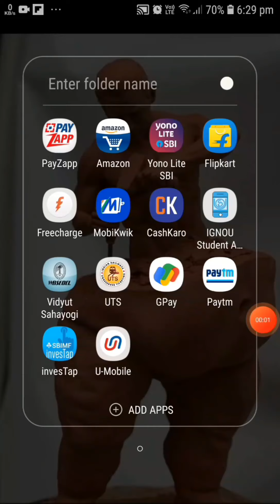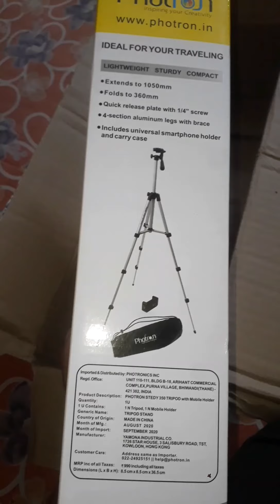unboxing and set up photron PHT350 tripod in low rate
unboxing photron PHT 350
SETUP TRIPOD
REVIEWS ON FLIPKART
JUST ONLY 349 OFFER RATE
BEST TRIPOD UNDER 350 LOW RATE